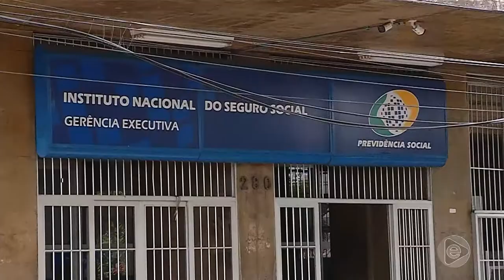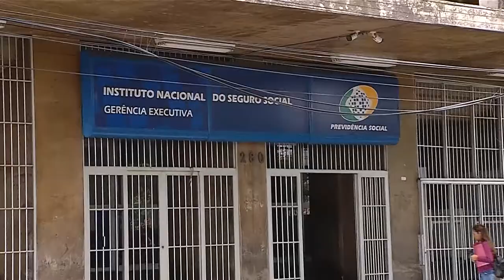Jornal Em Tempo (09.07.2019) 1º Bloco